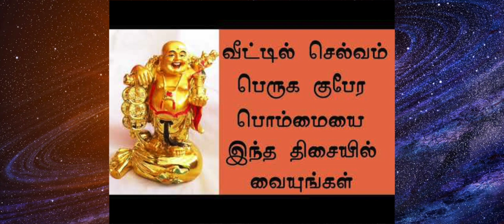வீட்டில் பணம் தங்கவில்லையா? குபேர பொம்மை வைக்க சரியான திசை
kuberar vazhipadu in tamil -where to place kubera statue in house in tamil